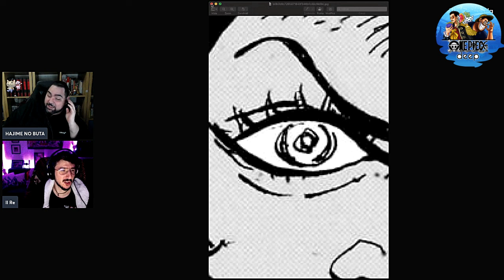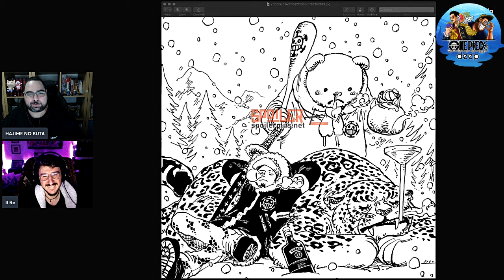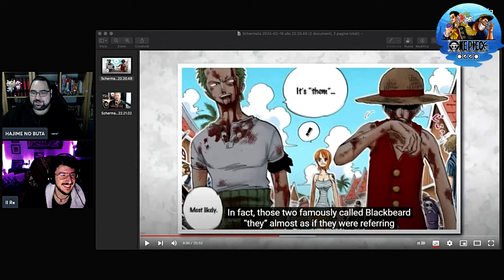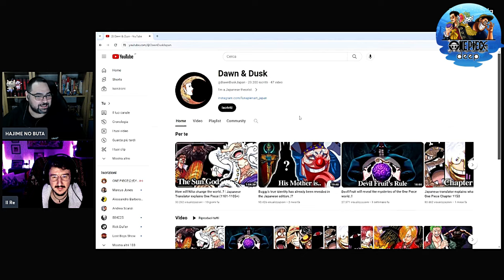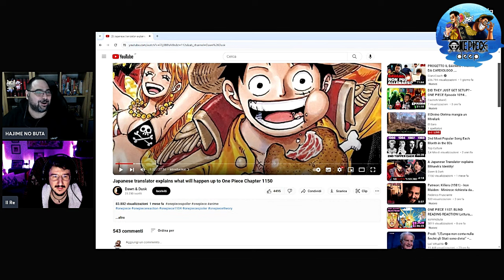ONE PIECE 1107 - ANALISI E TEORIE (One Piece DEEP #87)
In questo video analizziamo il capitolo 1107 di ONE PIECE, dove gli eventi prendono una svolta inaspettata.

La conversazione tra Devon e Saturn getta luce su Teach, descritto come speciale non solo per le sue abilità ma anche per una misteriosa parentela di sangue. Questa rivelazione porta con sé nuove teorie e speculazioni sulla sua figura e sul suo piano a lungo termine per il mondo.

Il capitolo svela anche il coinvolgimento di personaggi come Caribù, che cerca disperatamente di unirsi a Teach, rivelando di avere informazioni cruciali sulle armi ancestrali. Questa mossa potrebbe cambiare le sorti della battaglia per il controllo del mondo, mettendo in luce le ambizioni di Teach di conquistare non solo il mare ma l'intero mondo.

Il video approfondisce ogni dettaglio, speculando sul futuro dei personaggi e sulle possibili mosse di Teach e la sua ciurma. Con una narrazione avvincente e analisi dettagliate, vi portiamo nel cuore dell'azione e delle teorie che circondano ONE PIECE.

Ricordatevi di seguire anche le nostre dirette su Twitch per vivere insieme l'emozione dei nuovi capitoli e degli episodi dell'anime.